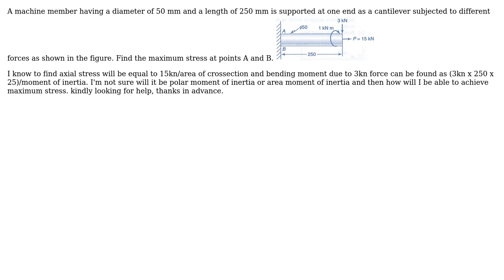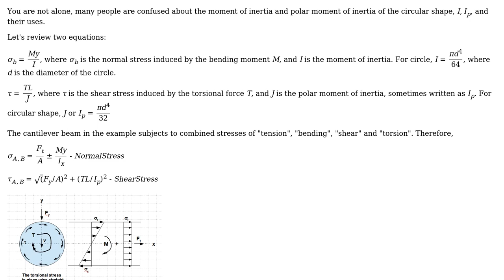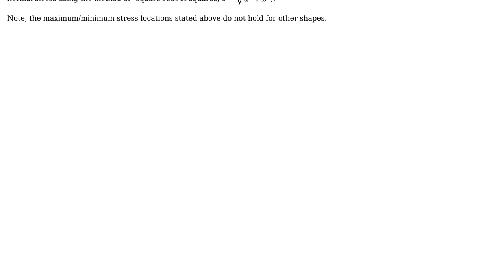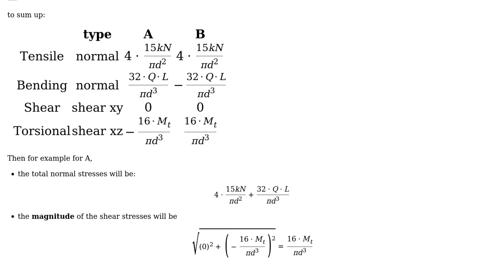Engineering: Find the maximum stress at a point in a machine member (3 Solutions!!)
Engineering: Find the maximum stress at a point in a machine member

With thanks & praise to God, and with thanks to the many people who have made this project possible! | Content (except music & images) licensed under CC BY-SA | Music | Images & others | With thanks to user Rajakr user r13 user NMech user kamran and the Stack Exchange Network Trademarks are property of their respective owners. You are responsible for your own actions.